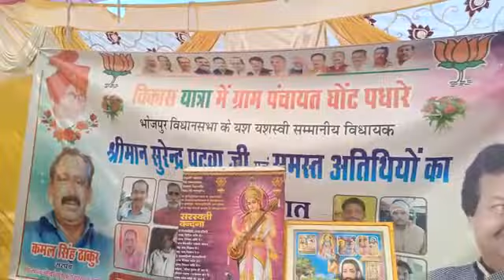February 9, 2023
Gayak deepak and Puja ji nayagab program mo 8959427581